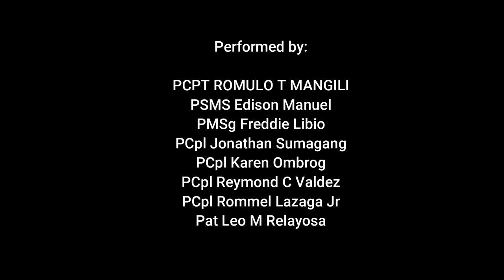Rubber Boat Capsizing and Recovery Technique